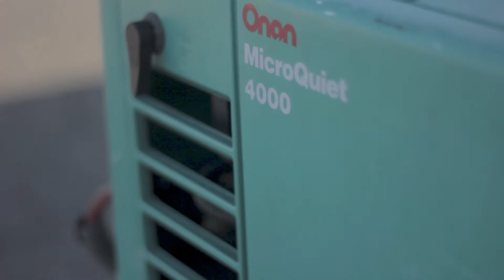Miniature Pinscher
10 Sec Version